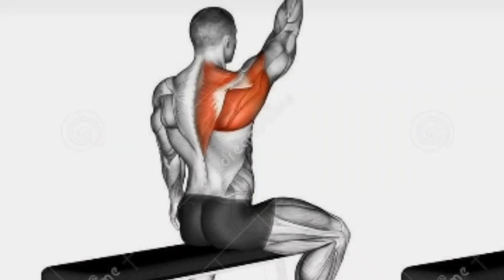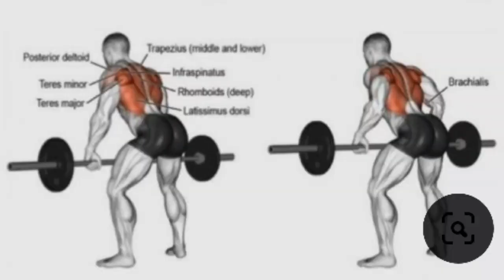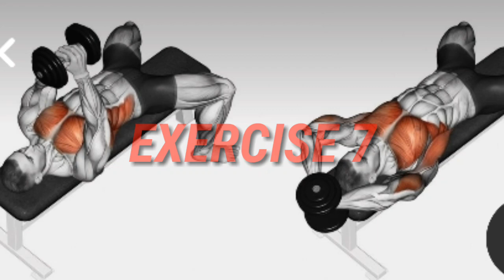7 EXERCISE TO BUILD A BACK/REPAKS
7 EXERCISE TO BUILD A BIG BACK

1. Cable One Arm Lat Pulldown                           3set/10-12reps
2. One Arm Dumbbell Row                                   3set/10-12reps
3. Rope LAt Pulldown                                           3set/10-12reps
4. Reverse Grip Lat Pulldown                              3set/10-12reps
5. Behind the Neck Lat Pulldown                        3set/10-12reps
6. Barbell Row                                                        3set/10-12reps
7. Full-over                                                              3set/10-12reps